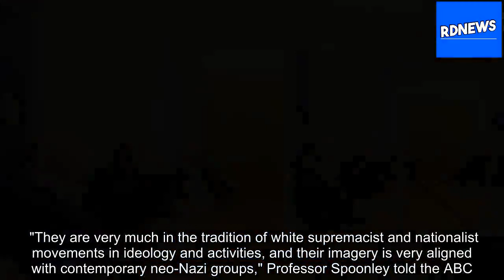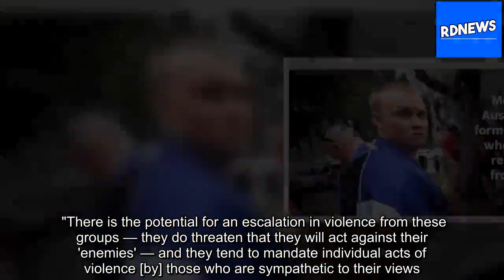Government can't stop five fighters returning to Australia from far-right conflict [RDNews][Title]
Five Australians travelled to fight alongside Russian-backed nationalist militia in Ukraine, according to intelligence provided to the Australian Federal Police, raising concerns the group has been exposed to combat experience that could threaten Australia's national security.     But the Australian